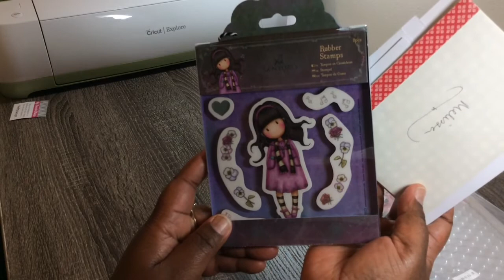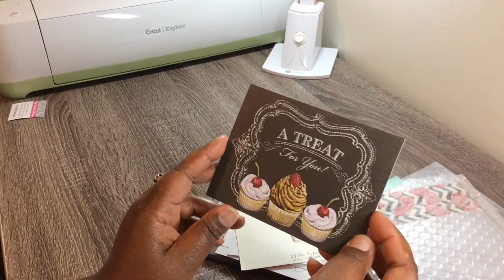Wish Granted!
Wish Granted by Gracie21, thank you so much, I really appreciate it!